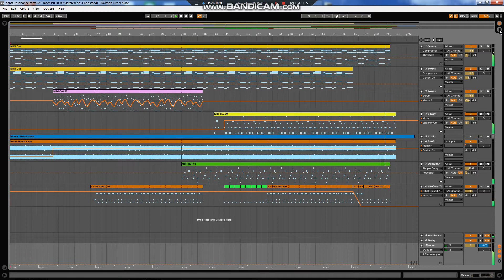HOME - Resonance (Remake)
Not a perfect sound design. But hope u liked it.

Shout out to Astolfo Alter for the MIDI file.